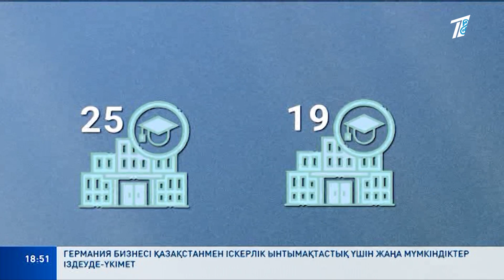Білім - болашақ кепілі!